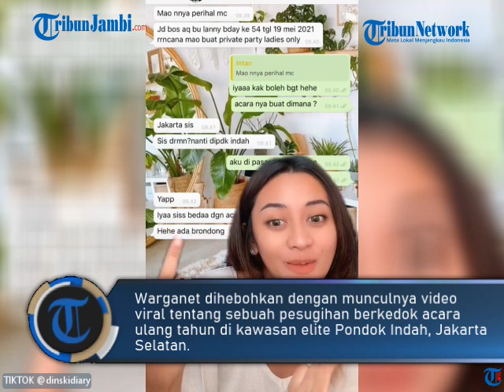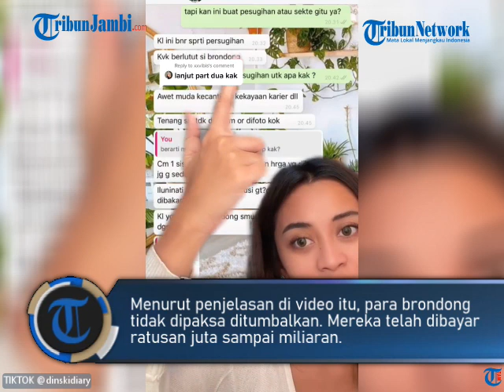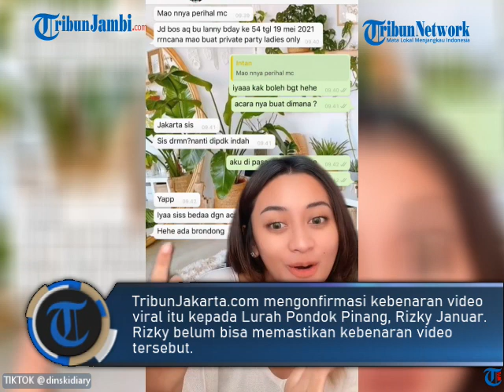VIRAL VIDEO ARISAN SOSIALITA DI KAWASAN ELITE PONDOK INDAH PAKAI BRONDONG, INI KATA POLISI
Warganet dihebohkan dengan munculnya video viral tentang sebuah pesugihan berkedok acara ulang tahun di kawasan elite Pondok Indah, Jakarta Selatan.

Video yang diunggah oleh akun tiktok bernama @dinskidiary itu sudah disukai belasan ribu akun.

Video itu menjelaskan tentang praktik pesugihan dengan menumbalkan brondong di sebuah acara ulang tahun.

Pengalaman mengerikan itu dijelaskan sendiri oleh seorang master of ceremony (MC) acara ulang tahun.

Awalnya, pihak penyelenggara menawarkan MC tersebut dengan bayaran Rp 8 juta untuk dua orang MC.

Namun, partner MC harus seorang perempuan.

Di video itu dijelaskan bahwa ia tidak boleh bersama dengan MC pria.